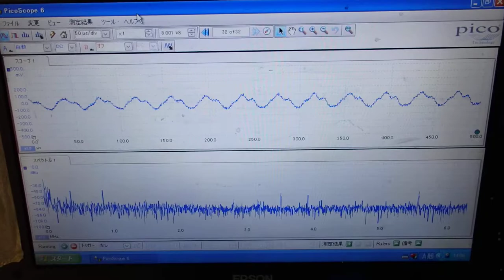オリジナル超音波伝搬実験 （超音波システム研究所 ultrasonic-labo）